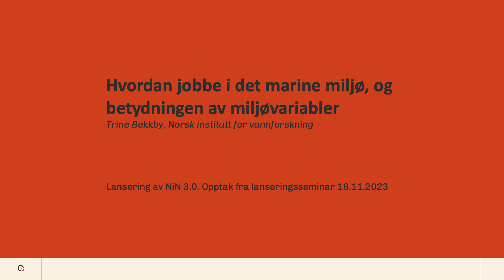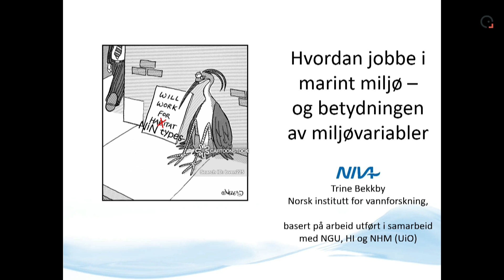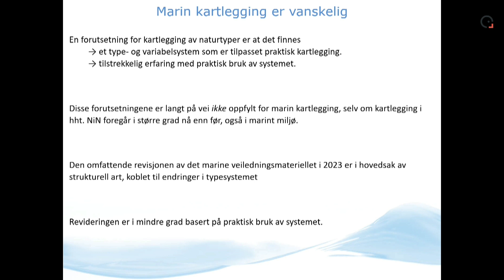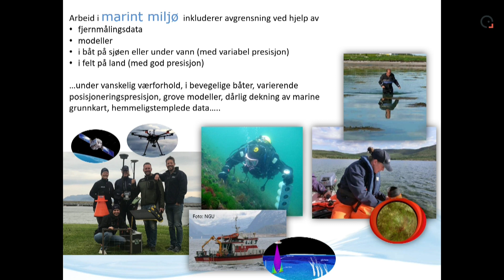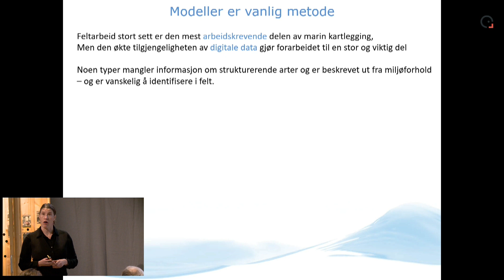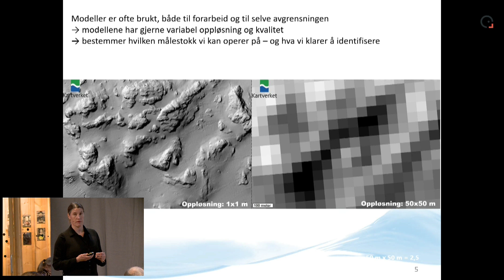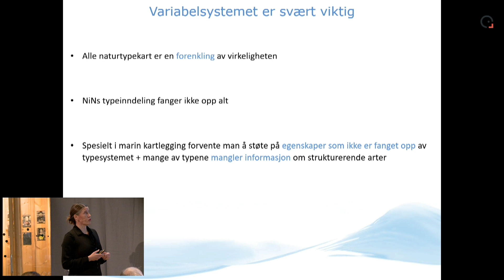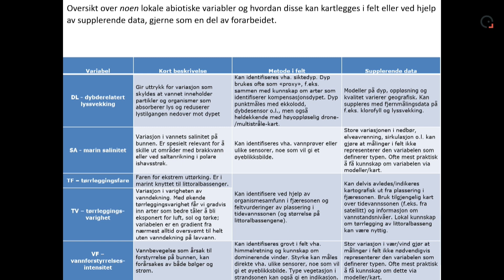Hvordan jobbe i det marine miljø og betydningen av miljøvariabler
Seniorforsker Trine Bekkby, Norsk institutt for vannforskning